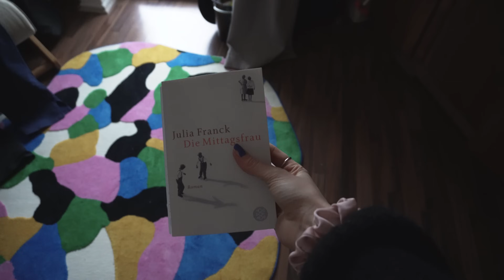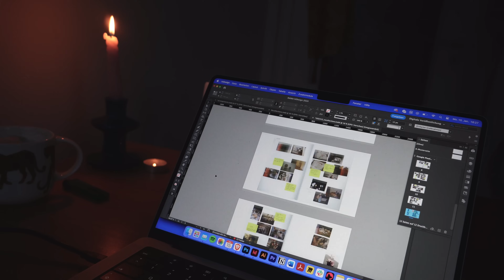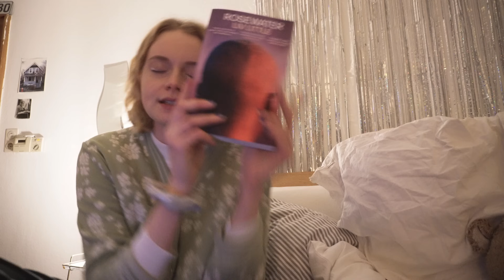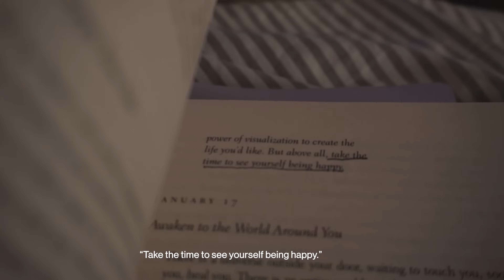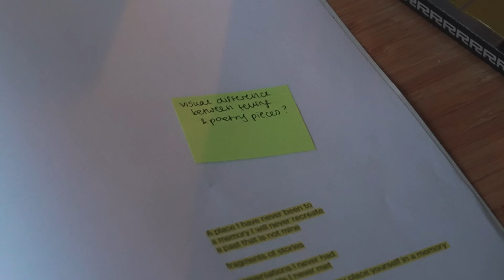weekly vlog ❄️ neue routinen, journaling, gym tasche packen & not feeling my best ✨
Hallo & willkommen zurück zum zweiten Vlog in 2024! ❄️ Diese Woche habe ich vor allem versucht, meine Vorhaben mit Journaling & Sport umzusetzen. Außerdem ging es kreativ nicht so richtig voran, was aber auch völlig fein ist.

Ein kostenloser Nussbutter-Aufstrich von oatsome mit „feelgood_KF“ * (ab Einkaufswert von 15,99€)

00:00 intro
00:16 pläne für den samstag
01:51 fundstücke von der straße
02:55 schwuppenexpress-party in hannover 🪩
03:11 montag, ausmisten & home-office
08:25 lese-update
09:05 dienstag & what’s in my gym bag
13:05 journaling session
13:58 mittwoch
15:57 haushalt, gym & arbeit am projekt
18:01 wenn’s kreativ mal nicht so läuft